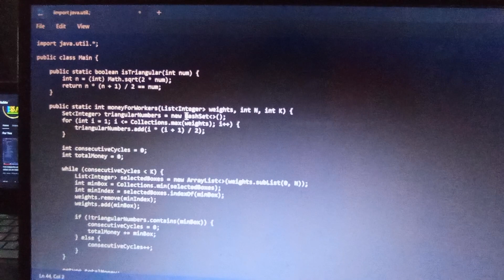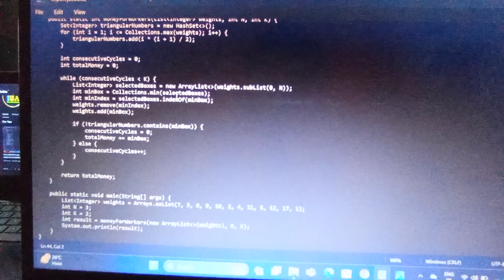Super Market Tcs Codevita Privious Year Question and Answers Super Market Solution TCS CODEVITA